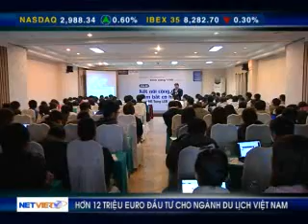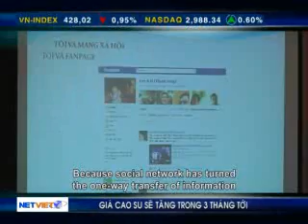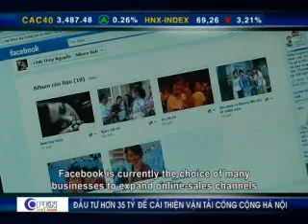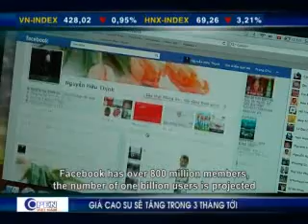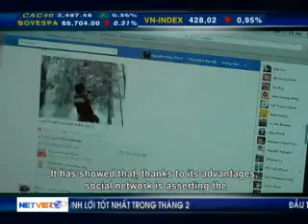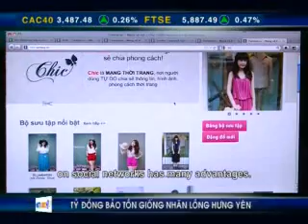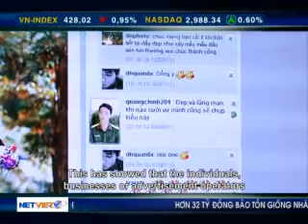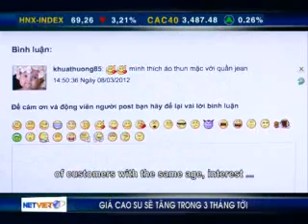OPEN VN: Việt Nam hội nhập và phát triển bền vững (12-03-2012)